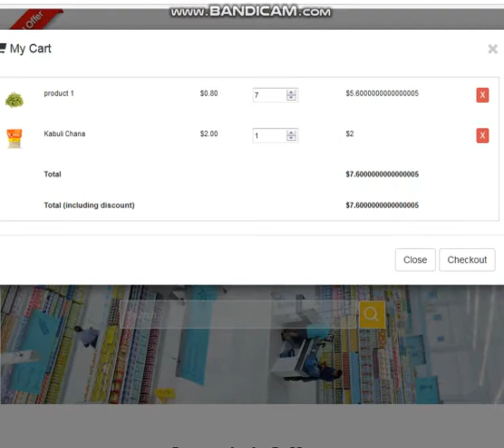Bhawarkuan CM Indore MohammadBannat